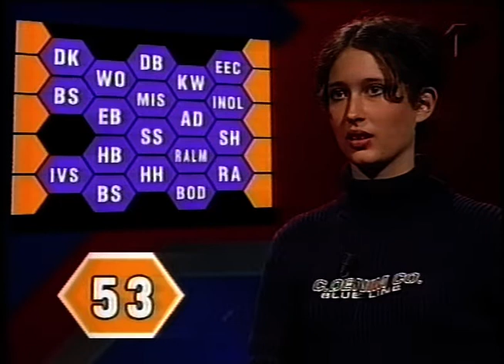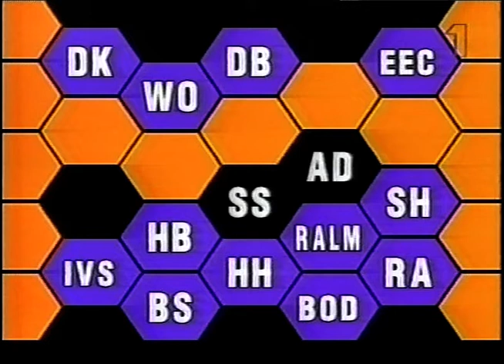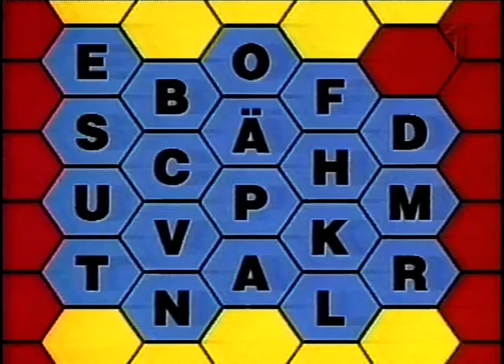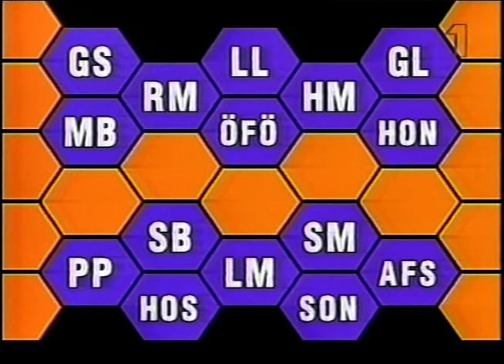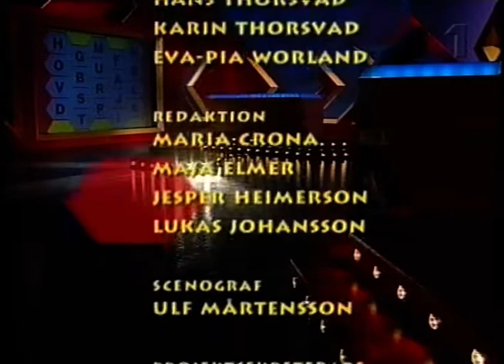2 Mot 1 (SVT 1998-12-04)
En ny omgång av frågesporten där niondeklassare tävlar i kunskap och taktik. Programledare Stellan Sundahl. Sändes på SVT 4e december 1998.